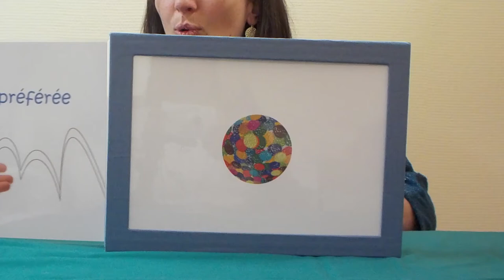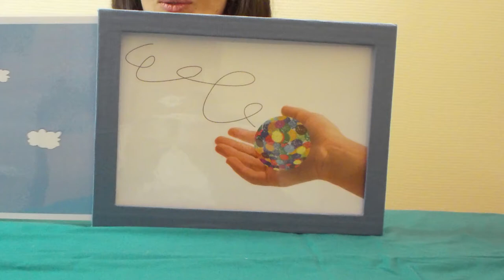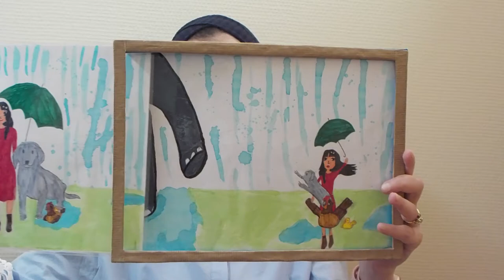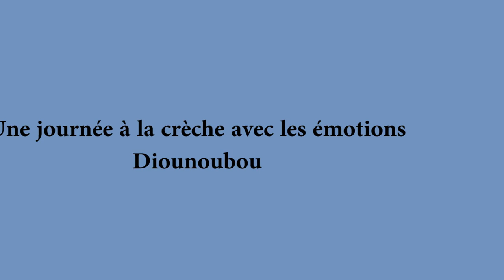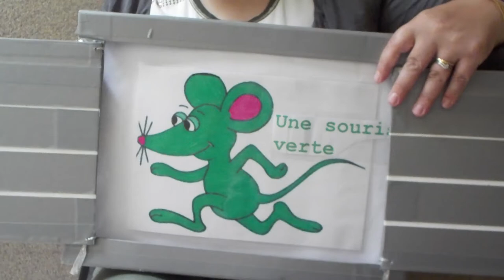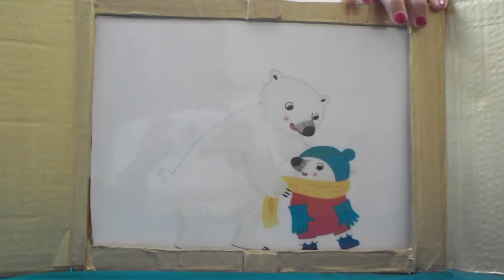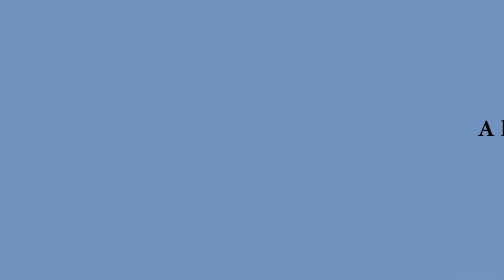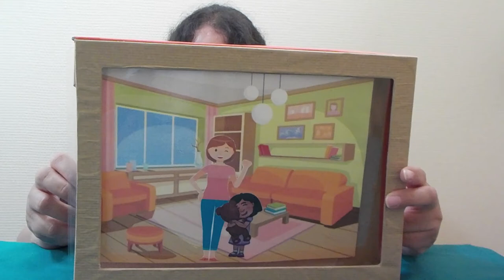Vidéo Kamishibaï Poissy 01 06 2022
Histoires créées par les élèves IFAP/DEAP Poissy année 2021/22